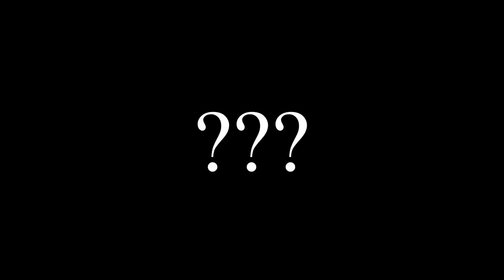제일 빠른 퀵스코프 (패줌)까지? 대박 | 막힌 궁극성에 강철의 범위 | 데스티니 가디언즈 잃어버린 자 시즌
미친듯이 빠른 퀵스코프 (패줌)까지 있습니다. 스나이퍼 패드 클립 모집. 데스티니 가디언즈 잃어버린 자 시즌.